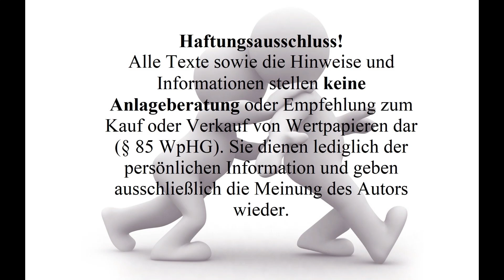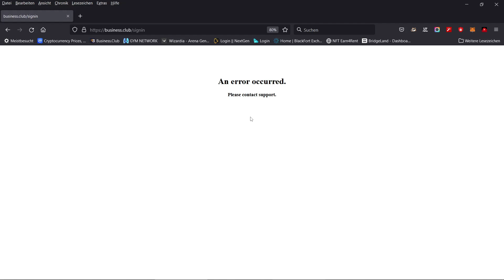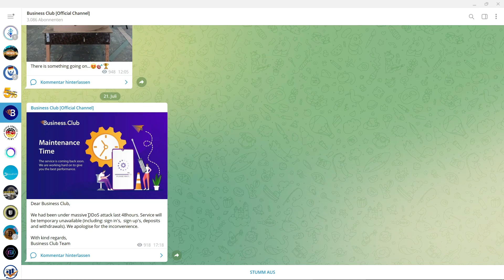Ist Business club gescammt? / Was gibt es für Neuigkeiten?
In diesem Video gehen wir einmal darauf ein, das man sich nicht mehr bei business club anmelden kann.

Anmeldelink für Binance, mit diesem Link Sparst du 10% Trading kosten!

Dort stehe ich euch für Fragen bereit und informiere euch über alles wichtige!!

Dort kommen alle aktuellen News zu meinen Themen!

Risikohinweis: Die Informationen auf meinem Kanal dienen nur zur Information und sind keine Investitionsempfehlung.